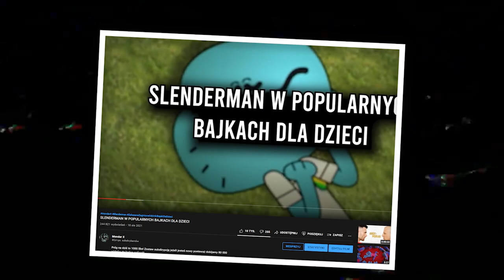SLENDERMAN ODNALEZIONY W POPULARNYCH GRACH